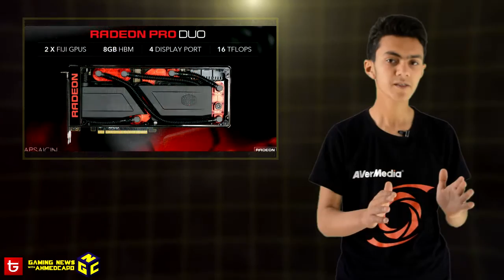GAMING NEWS : EPISODE 9 | Play Xbox One vs PS4?!!